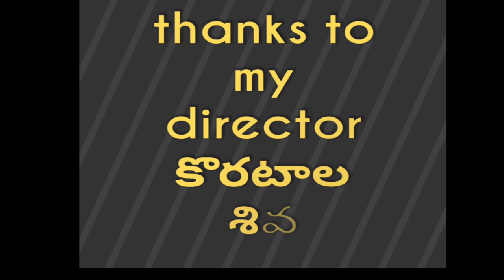Jr ntr new movie fight